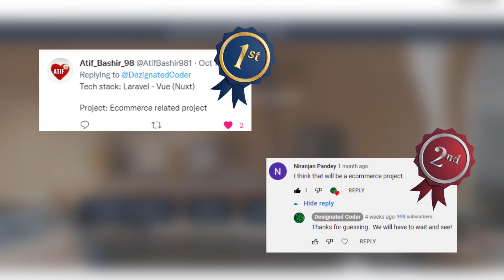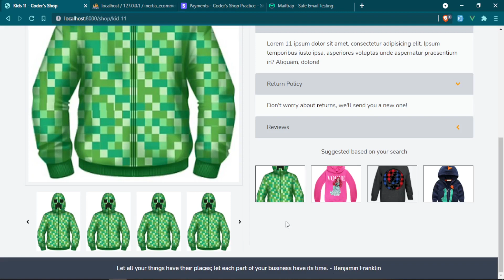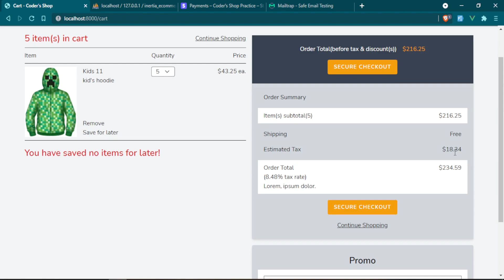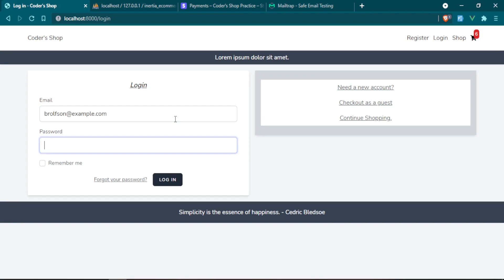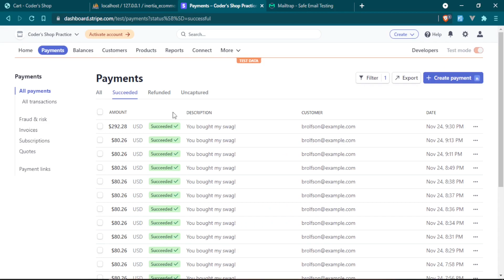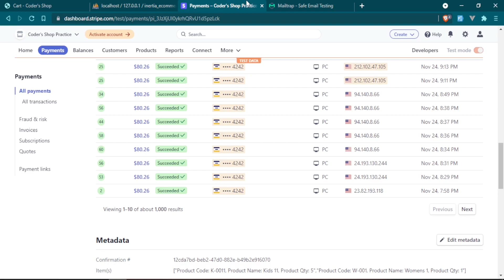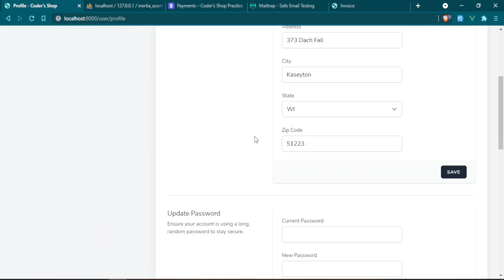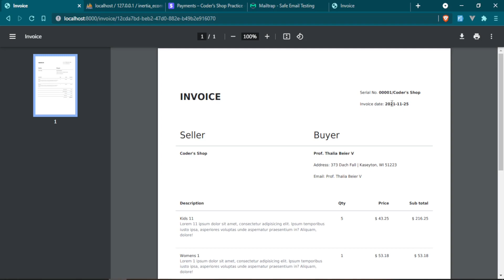Laravel E-commerce: Project Preview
Let's build a Laravel E-commerce app Laravel 8, Jetstream, Inertia JS, Tailwind, Stripe, Algolia, and Laravel Daily's Laravel-Invoices.
Project name will be Coder's Shop.